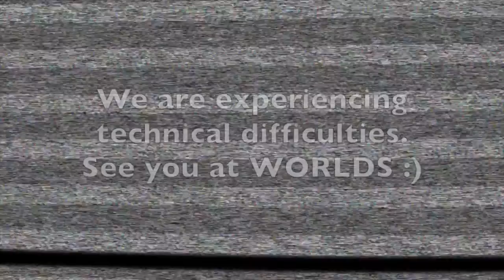Cheer Extreme Coed Elite Senior Night Full out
To get INSTANT CEA Video updates, follow JTV on Instagram @JTNANG and Twitter @JTMONEY1967